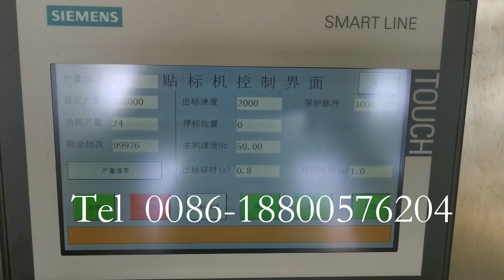Automatic self adhesive bottle labeling machine